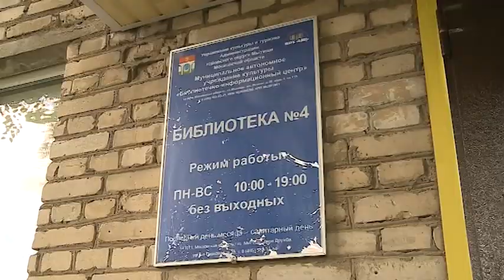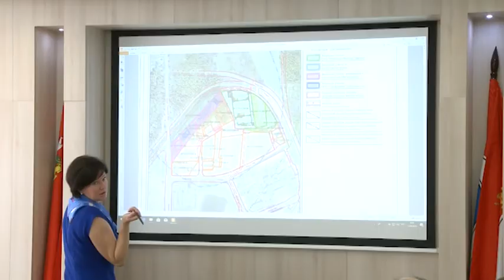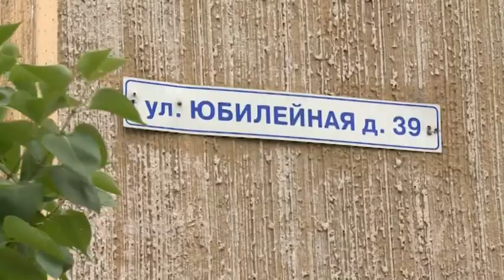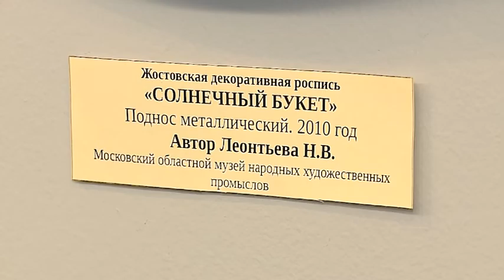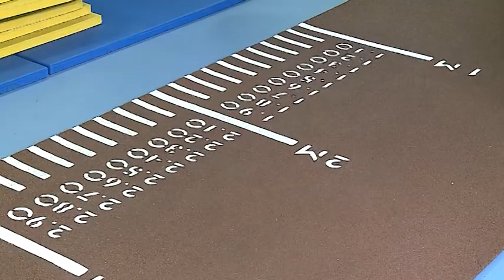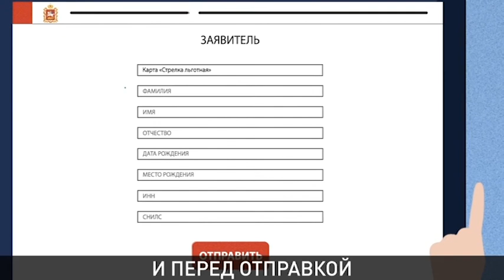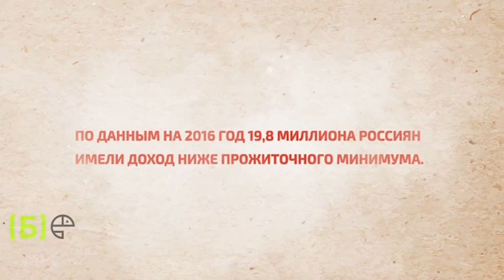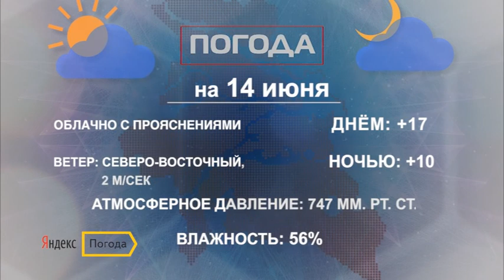Информационная программа «День» от 13 июня 2018 г. Первый Мытищинский.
Информационная программа «День» от 13 июня 2018 г.